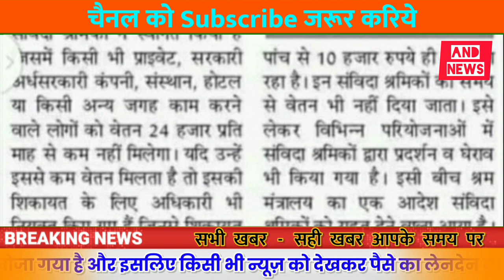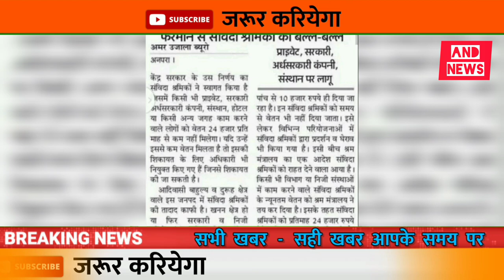संविदाकर्मीमानदेय24000केंद्रनेंलिया निर्णय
बेसिक स्कूल बंद? शहीद दिवस पर आज शतशत नमन|अनुदेशक शिक्षामित्र शिक्षक mandey#‎@ManojDeyVlogs

शिक्षामित्रों कीआवाज़ सांसदतक

अनुदेशकों नें दिया महानिदेशक को ज्ञापन

अनुदेशक मानदेय17000अपडेट

अनुदेशकों की बड़ी जीत संघर्ष जारी, मीडिया में छाया मामला